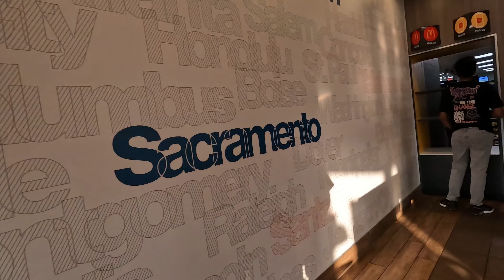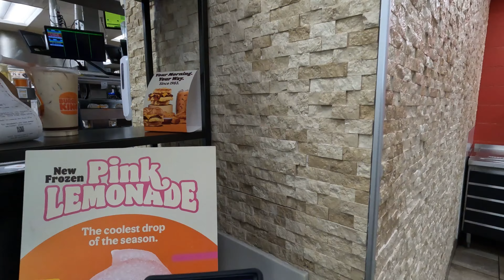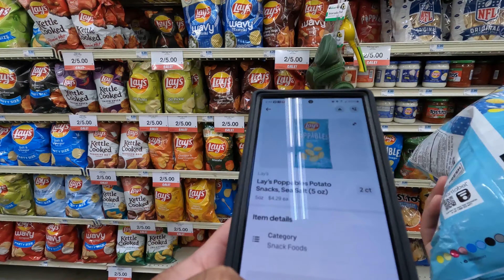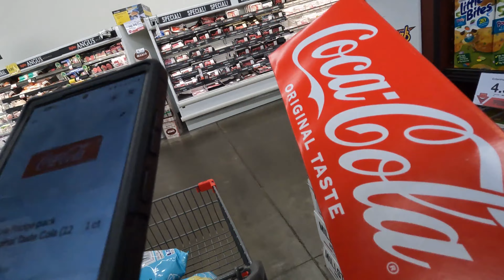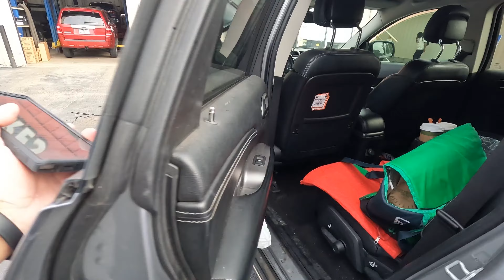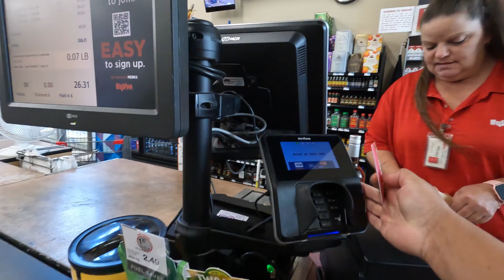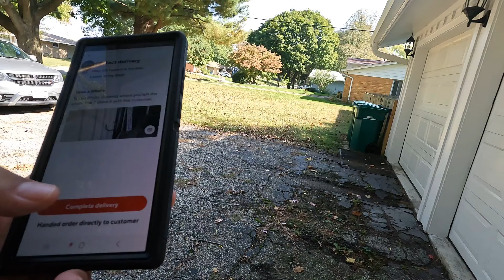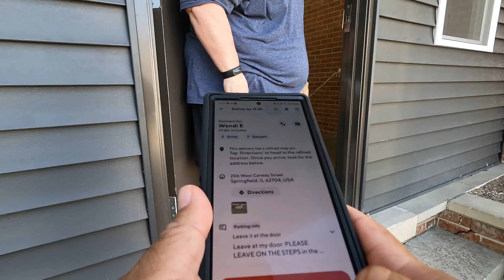The Sun Shines On Us Again.